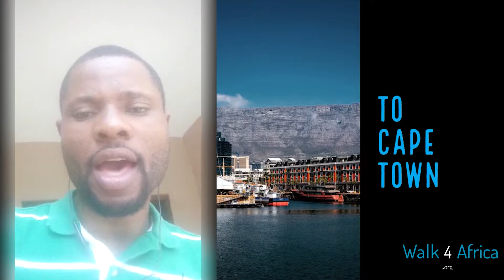Walk4Africa Donor Clip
Produced by Iron Visuals and presented by American football linebacker Quentin Gause, this video clip thanks supports for their crowdfunding donations in helping Walk4Africa.org to take the first of 52 million walkathon steps.